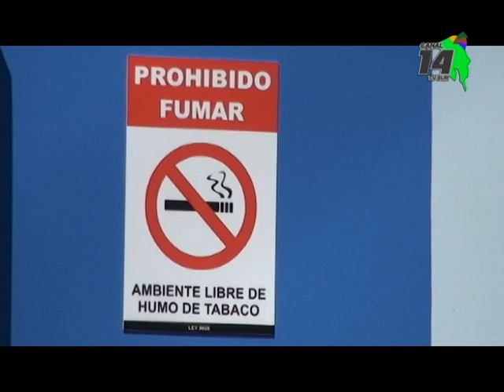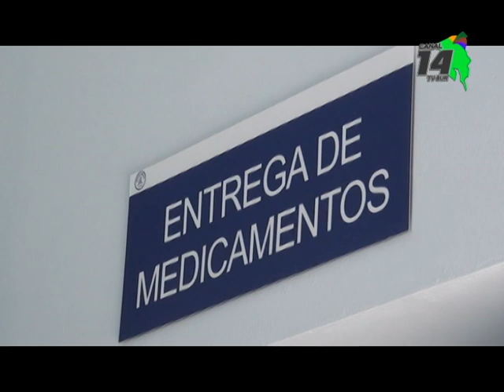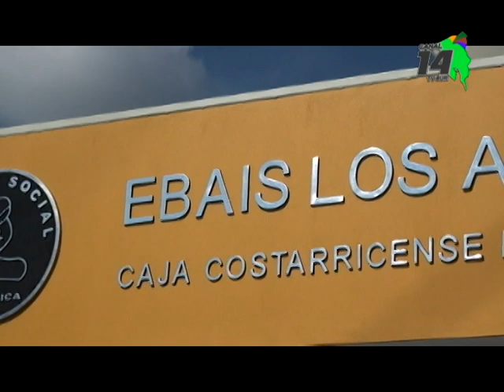Cinco Ebais de Pérez Zeledón trabajan con horario ampliado como parte de plan piloto